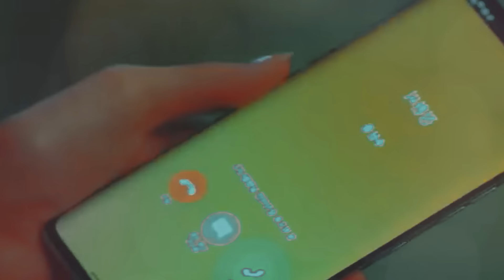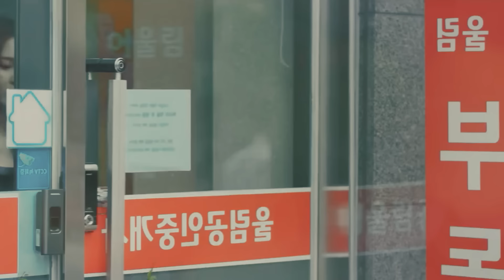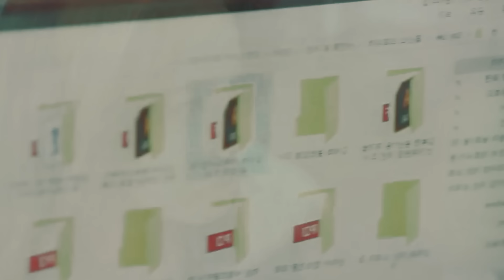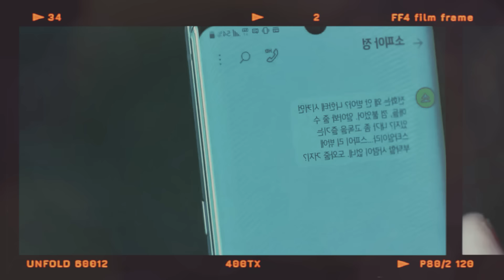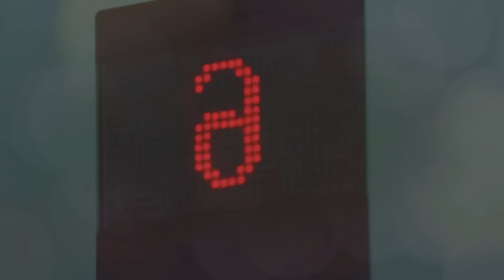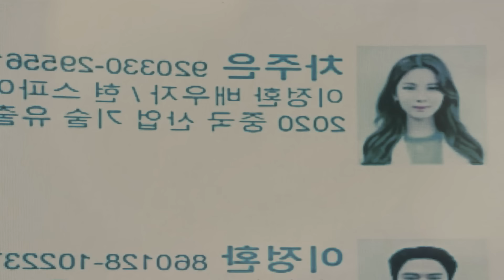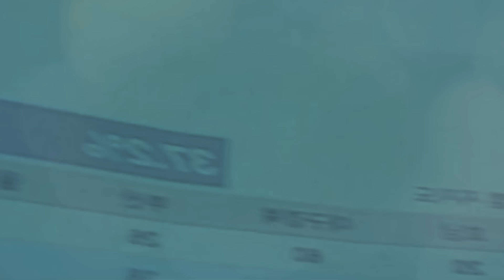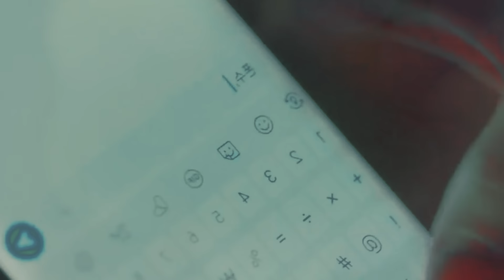El día de su BODA se entera que todos LOS INVITADOS son ACTORES y quien iba ser su MARIDO DESAPARECE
Nuevo Resumen, uno de los doramas mas difíciles de resumir

Cha Joo Eun se involucra involuntariamente en asuntos privados a escala nacional y compite contra corporaciones masivas. Ella refleja las penas de la gente común que vive en Corea, creció aprendiendo habilidades de estafador de sus padres, quienes han cometido fraude para sobrevivir

Reparto

Seo Hyun como Cha Joo Eun
Go Kyung Pyo como Lee Jung Hwan
Kim Hyo Jin como Jung Bok Ki/ Sophia Chung
Kim Young Min como Kim Jae Wook